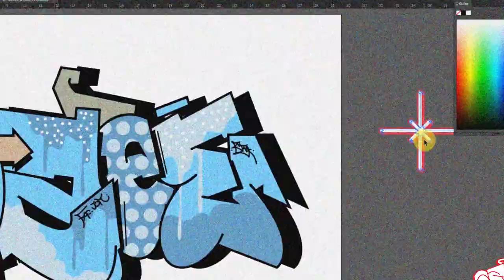OZEE - GRAFFITI DIGITAL